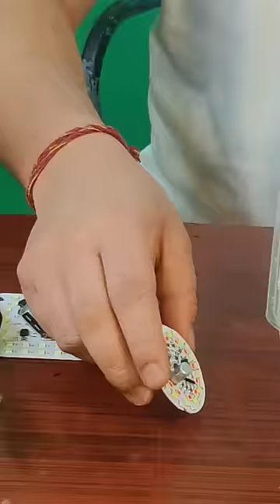RGB led bulb making at home | Only 20